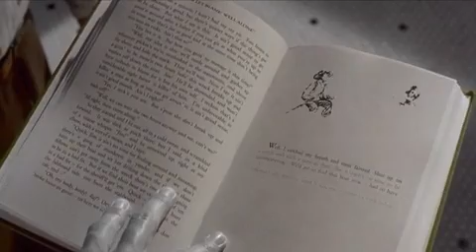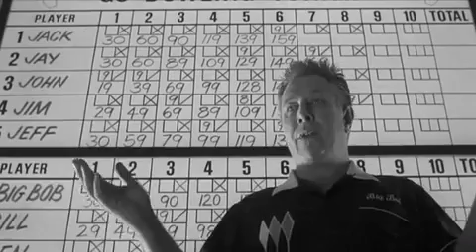Miasteczko Pleasantville Zwiastun